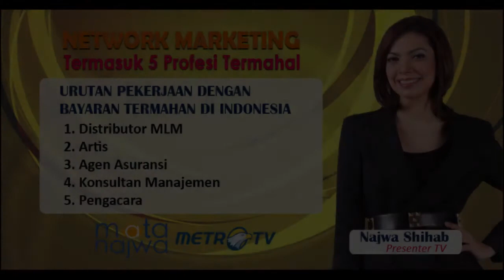Tiens Peterongan WA 0812 3358 3436 Mata Najwa Internet & Network Marketing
Tiens Maldives ; Tiens Peterongan WA: 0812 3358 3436